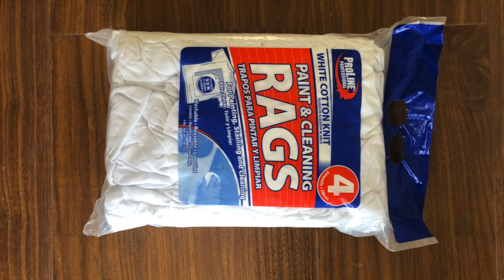Wipper Press Baling Machine Rags Hydraulic Bale Press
1.Fully automatic waste cardboard box/OCC/ONP baling press machine,
2.Vertical carton box baling machine, plastic pet bottles compress machine.
3.Metal scrap baling press machine, steel wire compress baler machine.
4.Aluminum chips/shavings briquetting press machine, copper turnings/swarfs briquetting press machine.
5.Wood shavings bagging press baler machine, silage bagging baling machine.
6.Wiping rags bagging press baler machine, waste clothes/second hand clothing/old clothes baling machine.
7.Plastic lumps/pipes shredder machine, plastic scrap blue shredder machine.
8.Metal scrap shredder machine, double shaft shredder machine, wood pallet shredder machine.
9.Plastic lumps granulator machine, plastic barrels crusher machine.
10.Hydraulic shear machine for heavy metal scrap, copper cable wire shear machine.